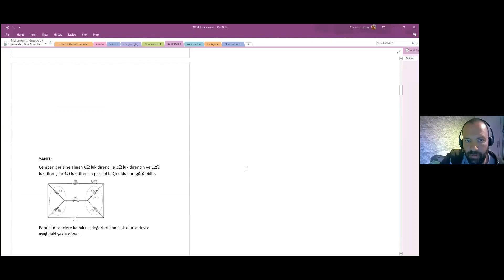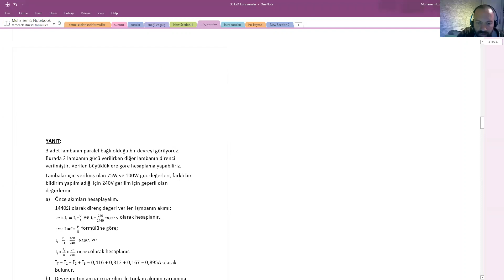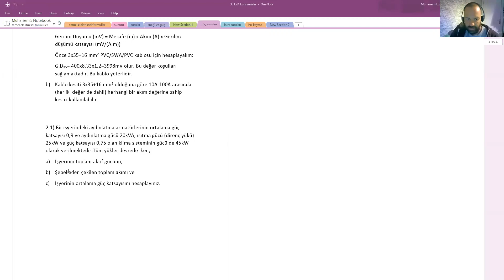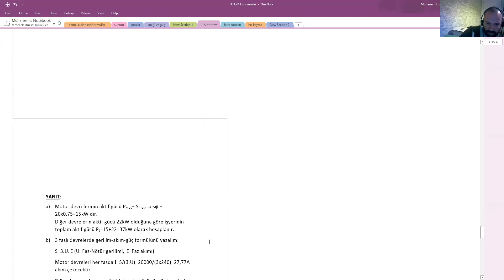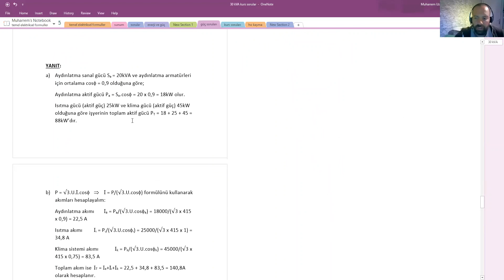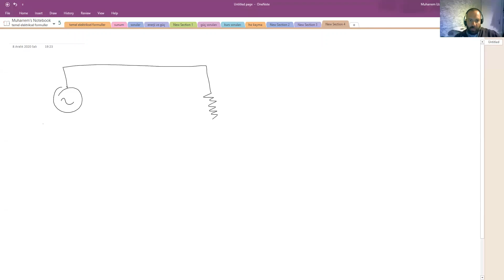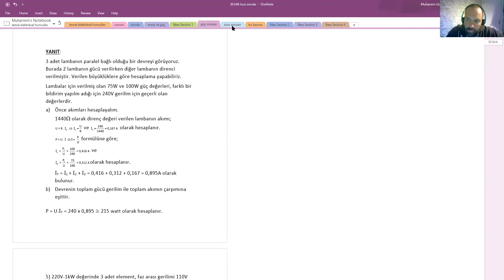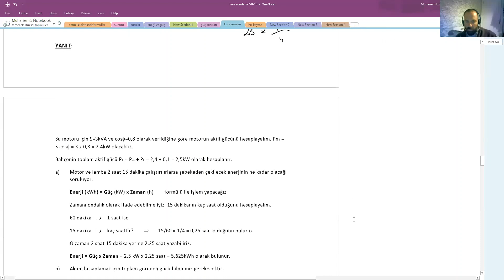15-30 kVA Teknisyenlik Yetki Belgesi Sınavına Hazırlık (Ders 6)